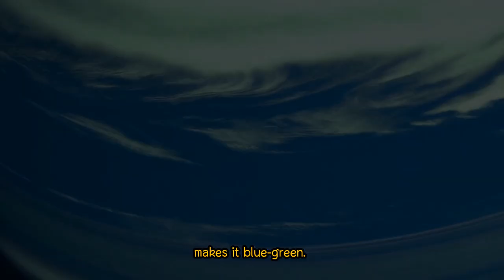"Cosmic Journey: A Fun Space Adventure for Kids!"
Join the animated kids on an exciting Cosmic Journey through our Solar System! This 5-minute educational video, set to an upbeat song, explores the eight planets, the Moon, the Sun, stars, and galaxies. With vibrant visuals and catchy lyrics, young learners will discover key facts about each celestial body, from Mercury’s craters to Neptune’s winds, and the Milky Way’s spiral. Perfect for kids and families who love space and science! Sing along, learn, and explore the wonders of the cosmos. 🌟🚀

Timestamp and Scene Narration

0:00 - 0:10 (Intro): The vast canvas of space unfolds, revealing a vibrant animated Solar System. The title Cosmic Journey emerges as upbeat music starts, inviting viewers to embark on an adventure.
0:11 - 0:25 (Mercury): The camera pans across Mercury’s cratered, dusty surface. Animated kids in a spaceship sing, “Oh, Mercury, so close to the Sun, the smallest planet, rocky and done!” Text: Mercury: Smallest planet, closest to Sun.
0:26 - 0:40 (Venus): Venus shines with swirling, ominous clouds. The kids sing, “Venus shines, so bright in the sky, Thick clouds of acid, it’s super dry.” Text: Venus: Hottest planet, thick clouds, backward spin.
0:41 - 0:55 (Earth): Earth spins, showcasing blue oceans and green forests. The narrator sings, “Earth, our home, with oceans blue.” Text: Earth: Only planet with life, has water, oxygen.
0:56 - 1:10 (Mars): Mars’ red dust and canyons unfold. The kids sing, “Mars is red, with dusty plains.” Text: Mars: Red due to iron oxide, largest volcano.
1:11 - 1:25 (Jupiter): Jupiter’s Great Red Spot churns. The kids sing, “Jupiter’s giant, with stormy red spots.” Text: Jupiter: Largest planet, gas giant, Great Red Spot storm.
1:26 - 1:40 (Saturn): Saturn’s sparkling rings dazzle. The kids sing, “Saturn’s rings, oh, sparkly and wide.” Text: Saturn: Famous for rings, gas giant.
1:41 - 1:55 (Uranus): Uranus rotates, tilted with faint rings. The kids sing, “Uranus spins, tilted on its side.” Text: Uranus: Icy, tilted axis, methane makes it blue-green.
1:56 - 2:10 (Neptune): Neptune’s deep blue storms swirl. The kids sing, “Neptune’s deep blue, with winds that race.” Text: Neptune: Windy, deep blue, farthest planet.
2:11 - 2:25 (Moon): The Moon’s craters glow silvery. The kids sing, “The Moon’s our friend, it lights the night.” Text: Moon: Earth’s satellite, affects tides, no atmosphere.
2:26 - 2:40 (Sun): The Sun blazes brilliantly. The kids sing, “The Sun’s a star, it’s big and bright.” Text: Sun: Star at Solar System’s center, provides energy for life.
2:41 - 3:00 (Stars and Galaxies): Stars twinkle, and galaxies spiral. The kids sing, “Stars twinkle bright, in the galaxy’s glow.” Text: Stars and Galaxies: Stars are distant suns, galaxies are vast star collections.
3:01 - 3:20 (Final Chorus): Inside the spaceship, kids sing the final chorus, waving joyfully. Text: Our Solar System, it’s an awesome thing!
3:21 - 3:40 (Cosmic Ballet): The Solar System hangs in majesty, with planets tracing paths and the Moon orbiting Earth. The Sun’s light bathes the scene.
3:41 - 3:50 (Closing Title): The title Cosmic Journey reappears. Credits roll, fading into stardust, as planets continue their journey.
3:51 - 4:00 (Sun’s Farewell): The Sun casts a radiant farewell. A single star twinkles, hinting at infinite possibilities.
4:01 - 4:10 (Solar System Drifts): The Solar System drifts as a tiny island in the cosmic sea. Credits disappear, swallowed by space.
4:11 - 4:30 (Outro): Silence descends, with the distant hum of the cosmos. A final star twinkles, and the universe remains vast and indifferent.